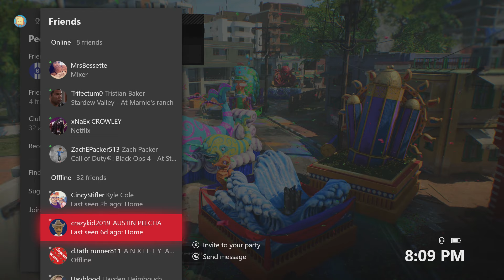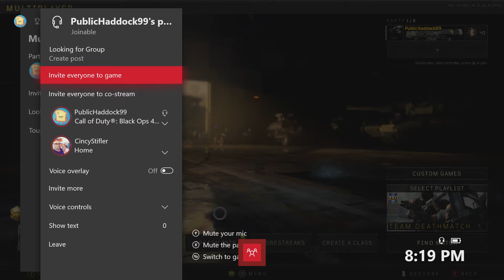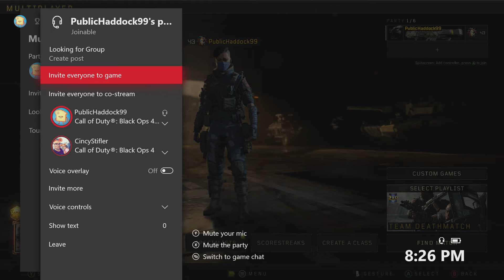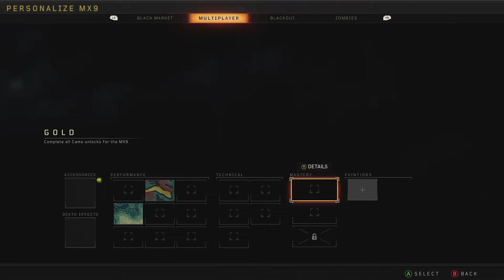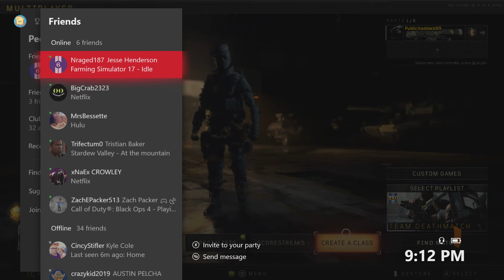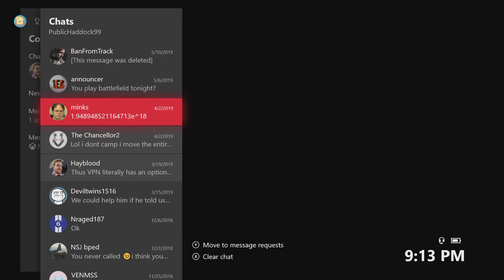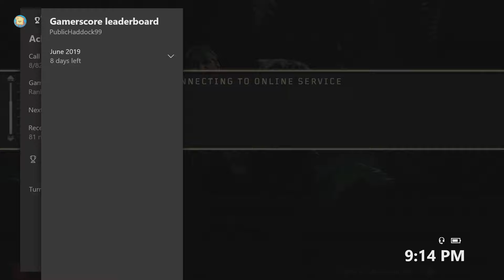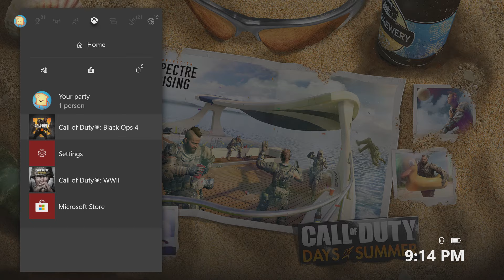COD WWII Momento Hunter 2019 06 21 19 49 38